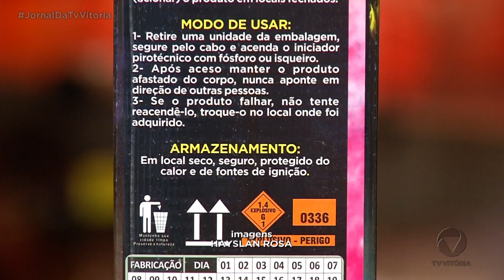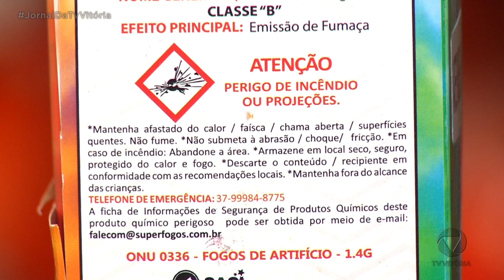Casal passa susto durante chá revelação